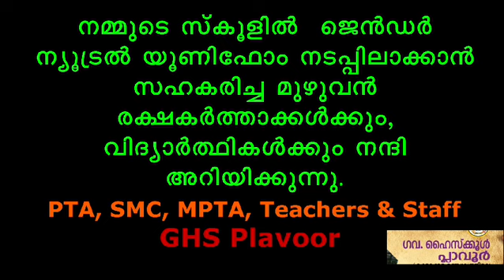GHS PLAVOOR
Gender neutral uniform